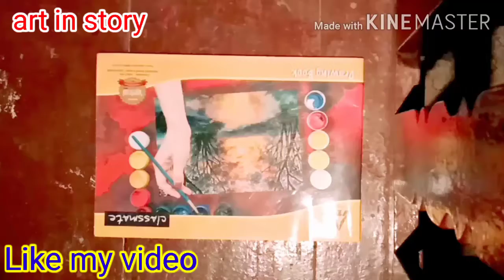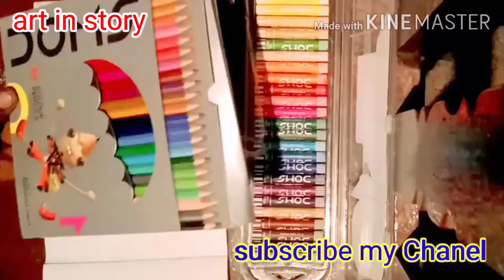Oil pastels colours 24 sede and colour pencil art drawing book art in story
Welcome Dosto app is vedio me art metereal dekhete hai, ummid hai app ko acha lagega ,ye vedio welcome